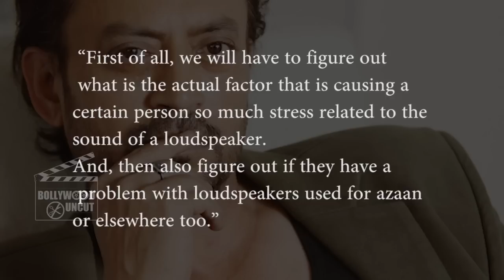Irrfan Khan की प्रतिक्रिया Sonu Nigam के Azaan Controversy पर